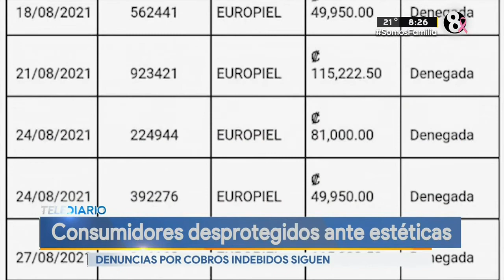Centros estéticos no tienen regulación en Costa Rica